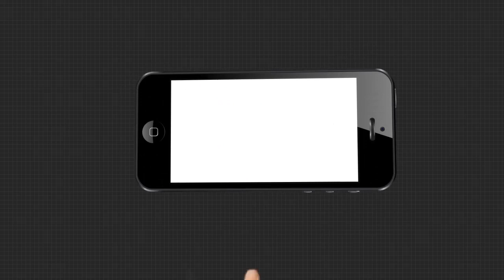ଆଦିତ୍ୟଙ୍କ ପ୍ରେମିକା ଚିନ୍ମୟୀଙ୍କ ଅଭଯୋଗ କୁ ନେଇ ଆଦିତ୍ୟଙ୍କ ପତ୍ନୀ ବିଦ୍ୟାଶ୍ରୀଙ୍କ ପ୍ରତିକ୍ରିୟା